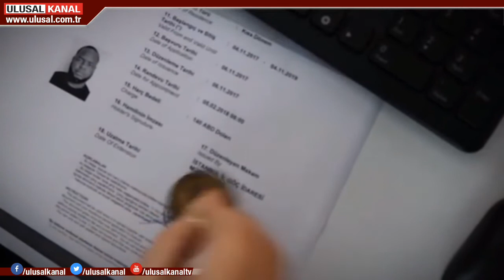Anadolu Yolu- 03 Temmuz 2019- Yavuz Çelik- Gürkan Demir- Ulusal Kanal